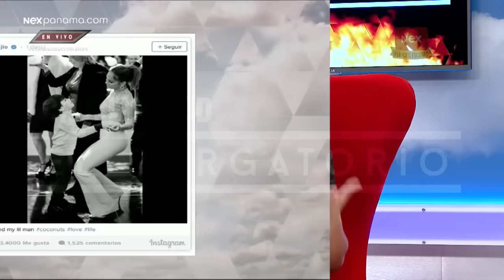Jennifer López le dedica mayor tiempo a sus hijos